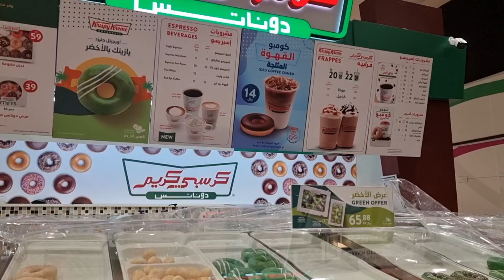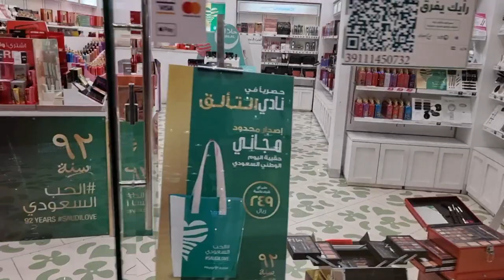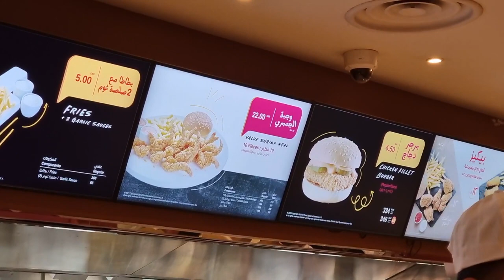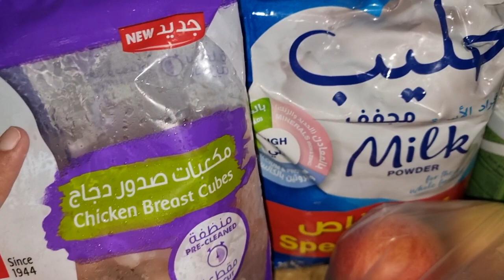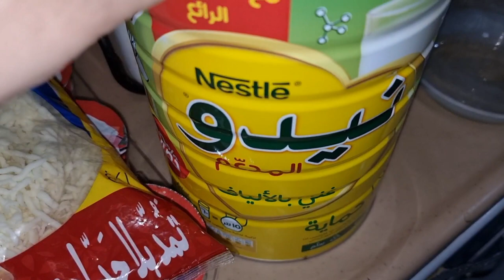Saudi National 🇸🇦 Day in Jeddah II Weekend Routine II Grocery Haul